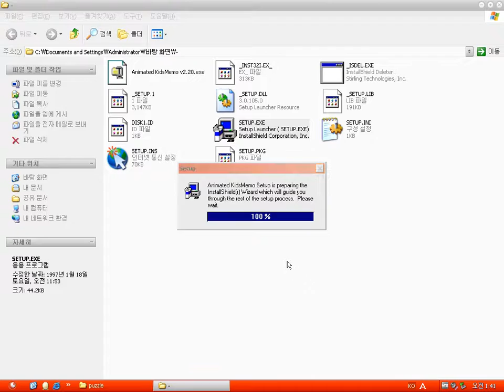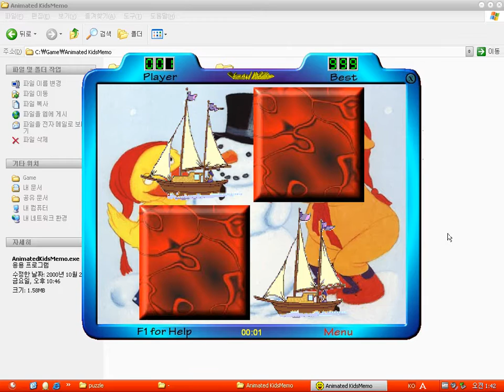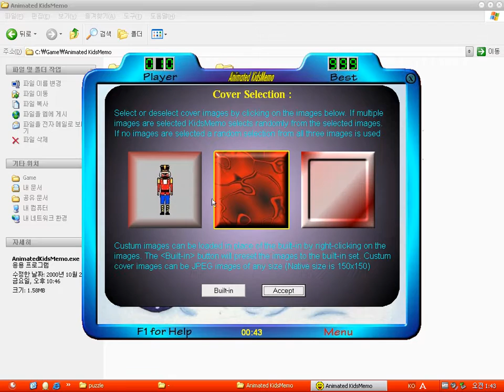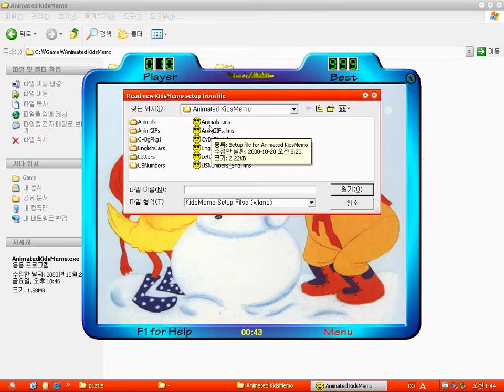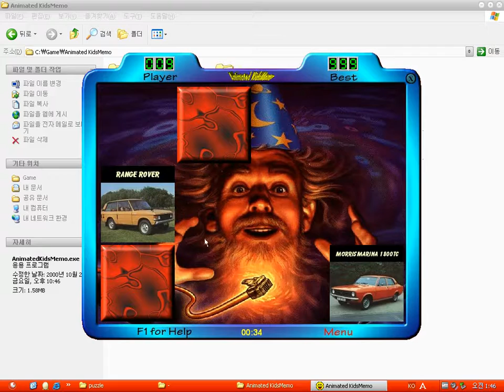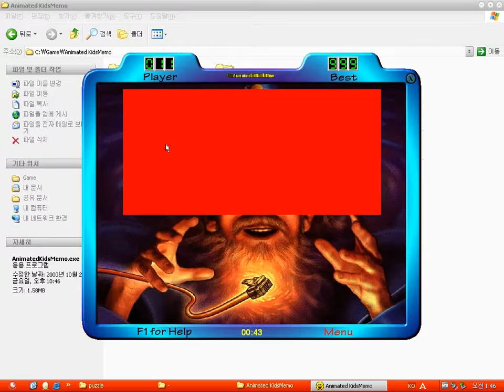Animated KidsMemo v2.20 (Windows game 2000)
Animated KidsMemo is a simple puzzle game.
It has difference from original Kidsmemo.
Because The images (pictures) become active.
On top of that, it offers some skins.
Except them, others are same.